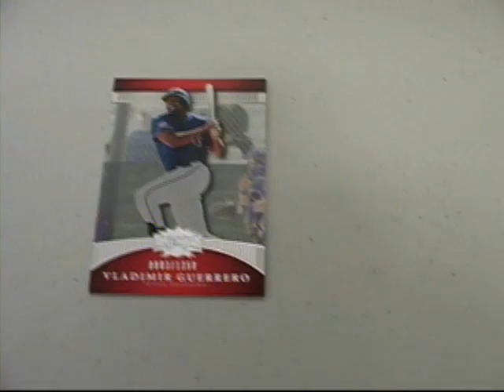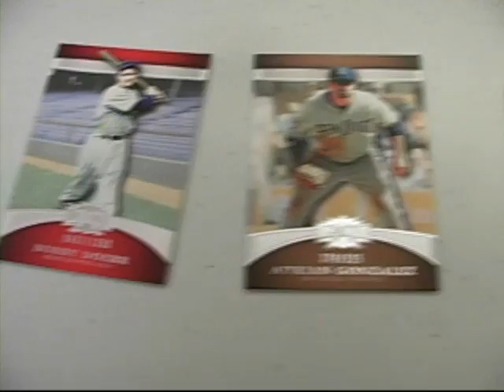Fox Sports Cards - 2010 Triple Threads Baseball mini box break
Fox Sports Cards in beautiful Marion, Illinois opens a mini box of 2010 Triple Threads Baseball.  Enjoy.